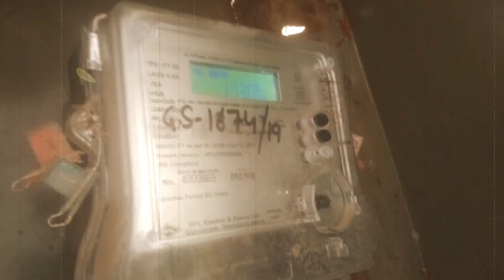बिजली निगम ने काटा नगर परिषद का बिजली कनेक्शन, करोड़ो का बिल था बकाया